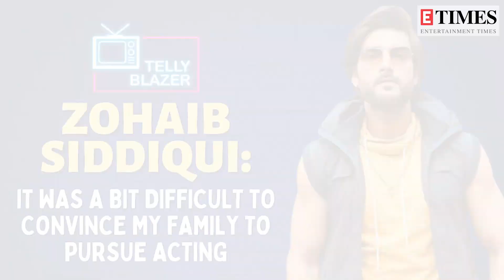Zohaib Siddiqui: I was Mahima Makwana's science tutor off-screen during Sapne Suhane Ladakpan Ke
Zohaib Siddiqui took a break for 3 years and returned to screen. Currently, seen as Dhairya in Imlie, he spoke about the changes he has seen in the work scenario, rise of social media, convincing his family to let him pursue acting and more in ETimes TV’s exclusive Tellyblazer segment. Watch all this and more in this video: